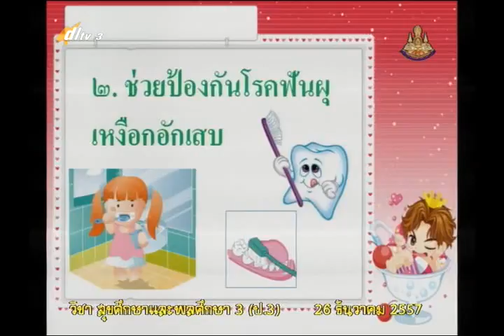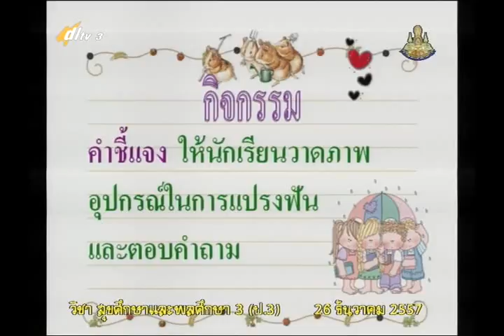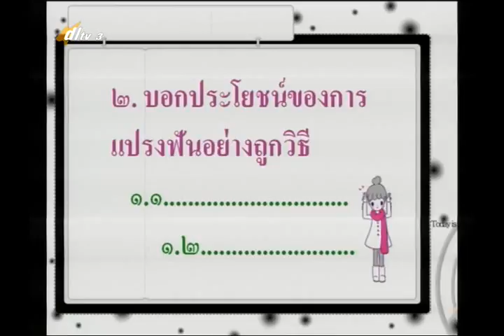007D+3261257+สุข+ทันตสุขภาพ+heap3+dl57t2